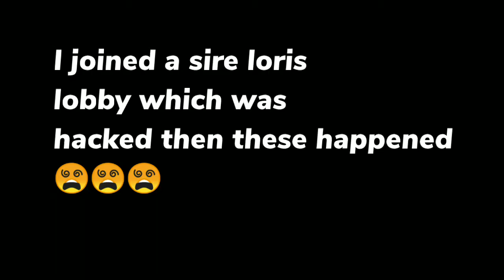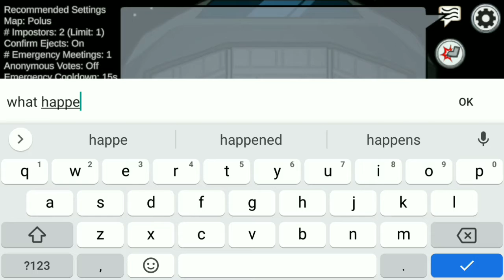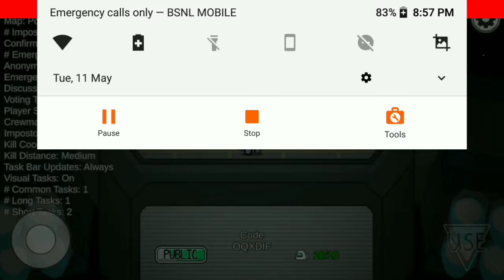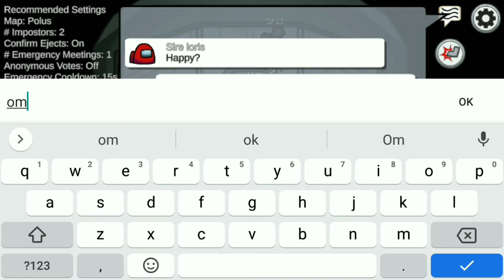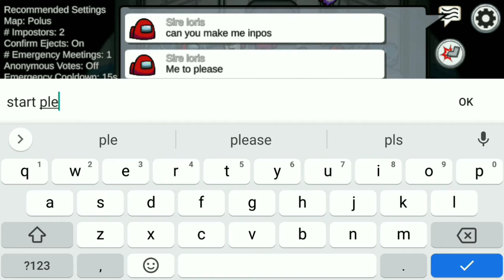See what happened in this sire loris lobby - Among us hackers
I got stuck in a sire loris lobby which was hacked